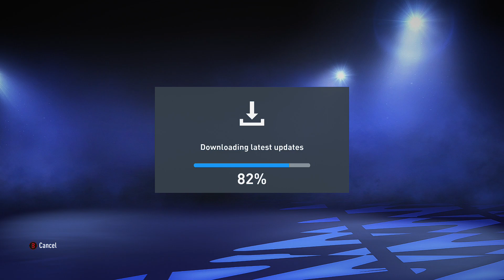HOW TO DOWNLOAD LATEST SQUAD UPDATE on FIFA 22 ONLINE[MARCH -2-2022]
✅this is how to download latest squad online fifa 22

✅from home menu
✅go to customize
✅Edit Teams
✅Download updates